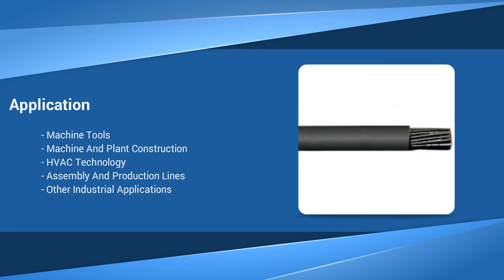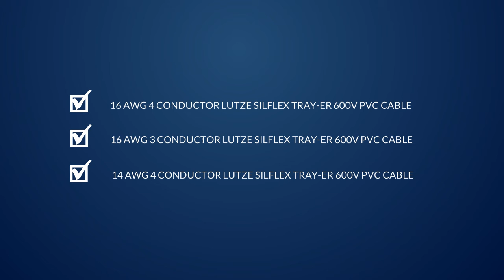SILFLEX TRAY ER 600V PVC CABLE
Nassau National Cable is an internationally known electrical supply company. The products we carry are second to none, and our services extend to every corner of the globe. Whether you are planning a large job, a small job, or anything in between, Nassau National Cable will provide you with the conductors you need to bring energy to your building or work site.